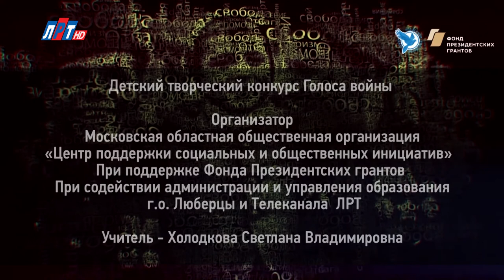"Голоса войны". Наталья Иванникова